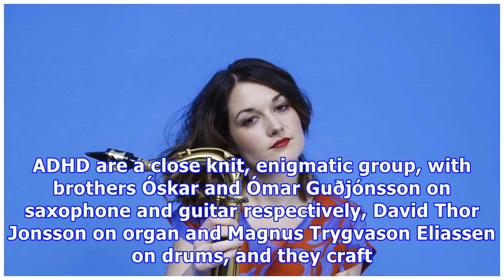The best jazz this week: trish clowes to perform my iris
Trish Clowes: My Iris tour Sugar Club, Dublin (Feb 6); Linenhall Arts Centre, Castlebar (Feb 7); Triskel Christchurch, Cork (Feb 8); Mermaid, Bray (Feb 9); The Model, Sligo (Feb 10); National Opera House, Wexford (Feb 11). Details at musicnetwork.ie Trish Clowes (pronounced “clues”) is one of the rising stars of UK jazz and part of a new generation of European musicians who are redefining the art form in the 21st century. The 30-something saxophonist happily jumps the fences between classical an...